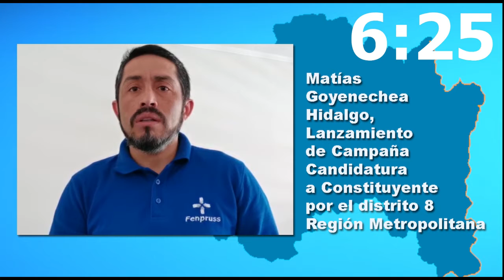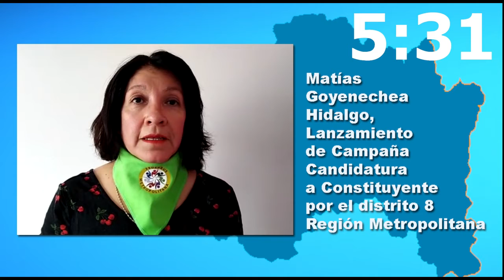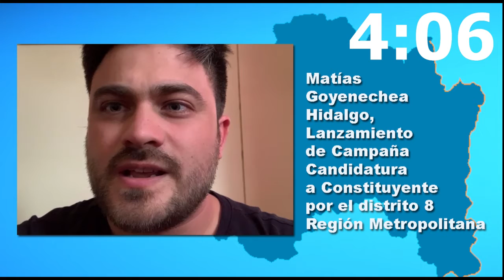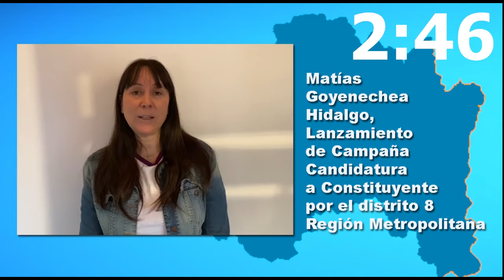Lanzamiento de Campaña Matías Goyenechea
Distrito 8